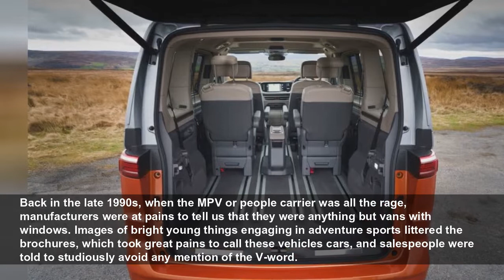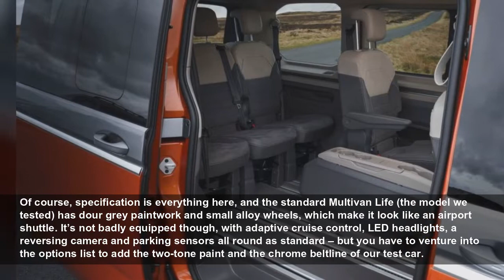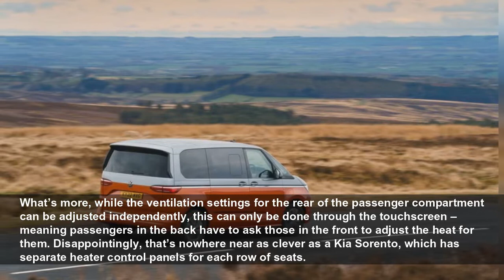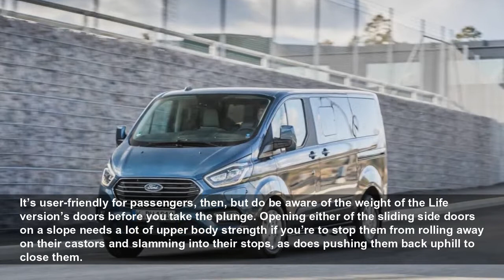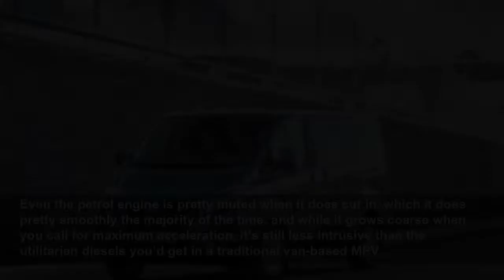Volkswagen Multivan review: the return of the people carrier – but now it’s a fashion item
Back in the late 1990s, when the MPV or people carrier was all the rage, manufacturers were at pains to tell us that they were anything but vans with windows. Images of bright young things engaging in...
The Telegraph
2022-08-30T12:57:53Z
Back in the late 1990s, when the MPV or people carrier was all the rage, manufacturers were at pains to tell us that they were anything but vans with windows. Images of bright young things engaging in adventure sports littered the brochures, which took great pains to call these vehicles cars, and salespeople were told to studiously avoid any mention of the V-word.
Yes and no. The irony is that the Multivan is probably the least van-like of its ilk. That’s because, as big MPVs have gone by the wayside, plush minibuses based on commercial vehicles – that is to say, true vans with windows – moved in to fill the void.
But Volkswagen is trying a different tack. It’s pitching the Multivan as a successor to its previous Transporter-based Caravelle as well as the old Sharan MPV, in the hope that the combined custom of two separate sets of buyers justifies its investment in an entirely new model. But it’s building the Multivan on its MQB platform – on which it bases almost all of its cars – to make it drive a little less like… well, a van. Has it worked?
Way more useful than a similarly-priced SUV
Better to drive than most vans
Gutsy, smooth PHEV powertrain
Some quality issues
Infotainment is still a pain
Sliding doors can be hard to open and close on a slope
Of course, there’s more going on here, because it isn’t just the van-with-window brigade that the Multivan must conquer to succeed. It’s also got to hold its own against the allure of the seven-seat SUV, the car which really did for the MPV.
Seven-seat SUVs manage to combine the same sort of seating capacity with a body that conveys a much more desirable image to the world – one that says you’re all about an active lifestyle, rather than the school run.
So Volkswagen has tried to bring a touch of glamour to the boxy shape of an MPV. Hence, if you look closely, you’ll spot finer detailing and smoother surfacing. In this way, Volkswagen hopes, it can bestow upon the Multivan a sense of style and fashion that doesn’t rely on faux-off-road credibility.
Indeed, Volkswagen points out that it’s brought in elements of the original Type 2 camper as well as its successor, the blocky T3, to make the Multivan feel more like something you’d want to own, rather than simply need to.
And given how much other people seemed to love our test car, it might just have achieved that aim. Along almost every high street, heads would turn, while at the lights other drivers wound down their windows and asked about it on several occasions.
Granted, this was partly due to our car’s silver-over-orange livery, which made it look particularly eye-catching. But even so, this is the sort of kerb appeal most vans can only dream of.
Of course, specification is everything here, and the standard Multivan Life (the model we tested) has dour grey paintwork and small alloy wheels, which make it look like an airport shuttle. It’s not badly equipped though, with adaptive cruise control, LED headlights, a reversing camera and parking sensors all round as standard – but you have to venture into the options list to add the two-tone paint and the chrome beltline of our test car.
You get the latter – though not the former – thrown in if you upgrade to the Style model, as well as sat-nav, climate control, heated front seats and electric sliding doors – a very valuable addition, as we’ll come to later – and both of these models are available either in Standard or Long forms, the latter with 200mm of extra metal added behind the rear wheels to give you more luggage space.
You can have your Multivan with a 1.5-litre 148bhp petrol; I’d advise against it, though, as it’ll probably have to work quite hard and be quite thirsty as a result. The 2.0-litre, 201bhp petrol would be a better bet, albeit even less frugal, or there’s the 2.0-litre, 148bhp diesel that probably makes the most sense as an all-rounder.
Then there’s the plug-in hybrid (PHEV) version we tested. It’s the same PHEV set-up we’ve already seen in several other VW Group cars, so you get a 1.4-litre petrol engine and an electric motor, and an official electric range of 29 miles – which will equate to about 20 in the real world.
Normally, PHEVs are hard to justify, but this one actually makes quite a lot of sense. For while elsewhere the extra weight makes PHEVs difficult to justify, the Multivan is so heavy that the extra weight of the battery makes a relatively small difference.
And given you’re already stumping up £43,000-